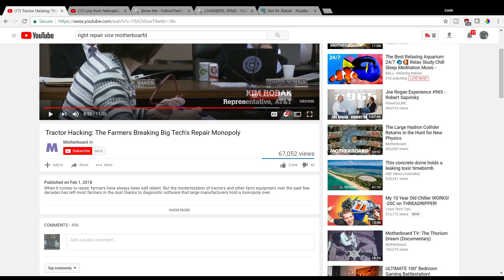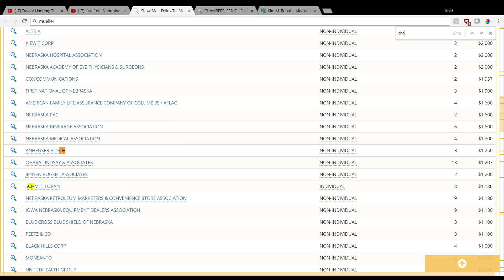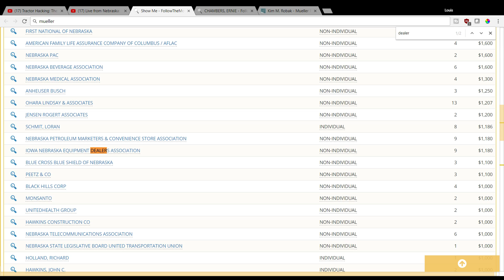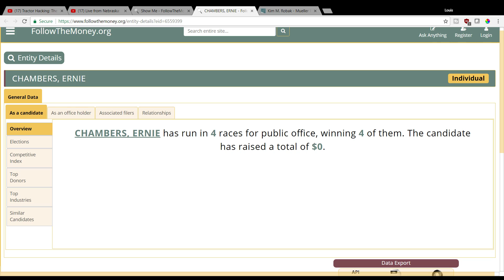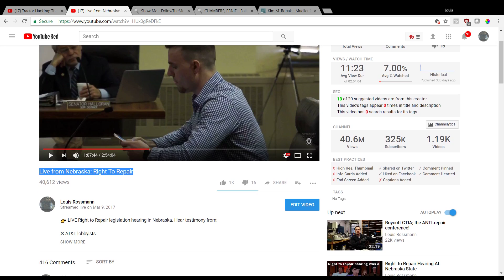Nebraska farmers: don't vote for senators Kim Robak bought and paid for!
› We offer iPhone data recovery whether dropped, liquid damaged, or worse.

👉 TOOLS:

✓ Soldering Irons:
› CHEAP station(no hot tweezers)
› EXPENSIVE station(supports hot tweezers)

› CHEAP Microscope

› USB-C amp meter
› On-Screen multimeter Setup guide

✓ Desk supplies:
› New desk
› New chair

› If you like this free software better than landrex, consider giving Paul Daniels a donation

✓ RECORDING EQUIPMENT:
› Work camera
› Home camera
› Work microphone
› Home microphone